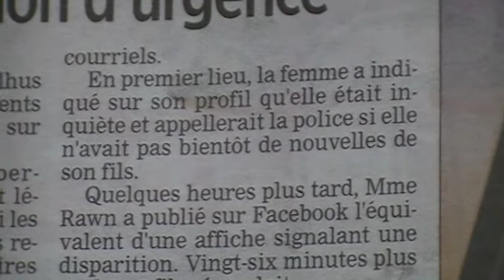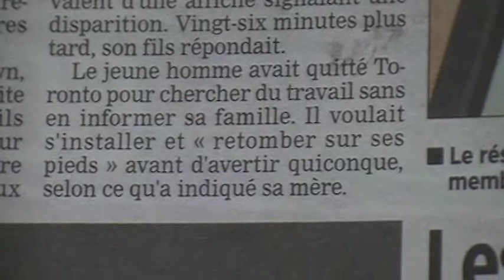FACEBOOK EN CAS D URGENCE 001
MICHEL FORTIN PUBLICISTE EN CAS URGENCE FACEBOOK SITE INTERNET DE RÉSAUTAGEPEUT AIDER AU ENQUETE POLICIERE POUR PERSONNE DISPARUES 20 MINUTES PLUS TARD SON FILS EST RETROUVÉ MERCI A LA VIGILANCE D UN UTILISATEURS DE FACEBOOK